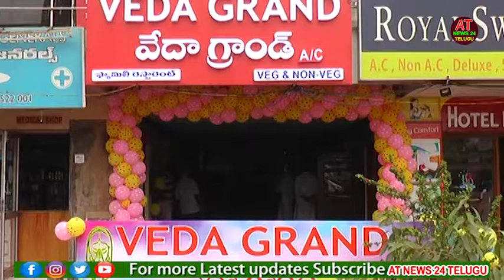Veda Grand Family Restaurent Opening in Guntur by MLA Mustafa | at news 24 telugu